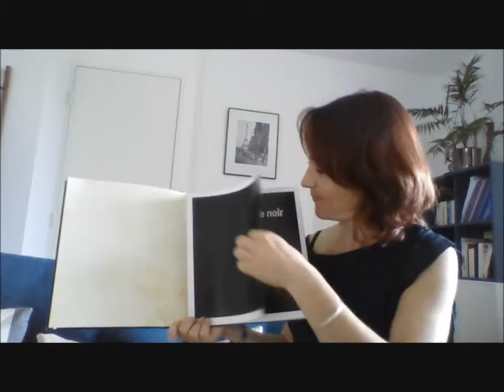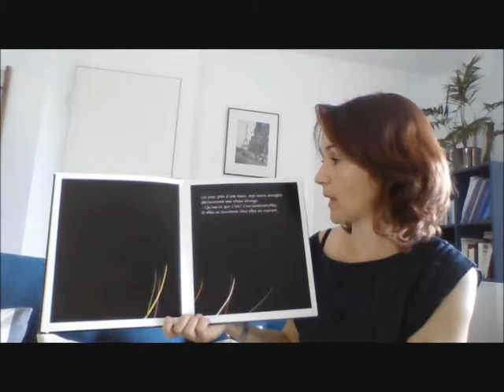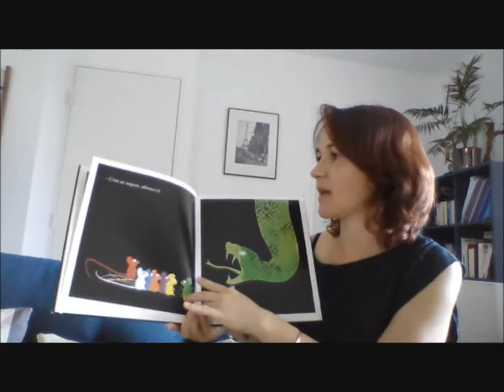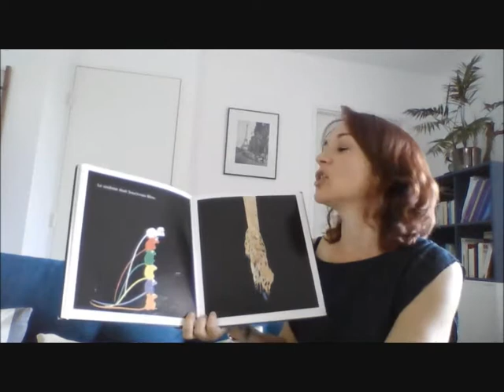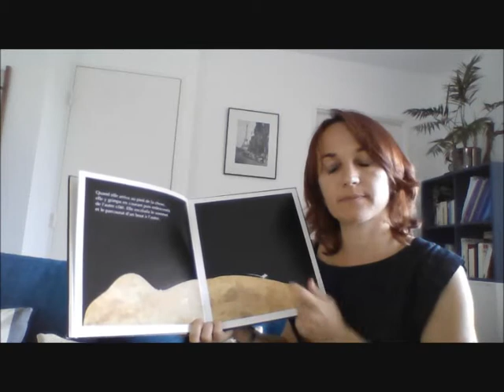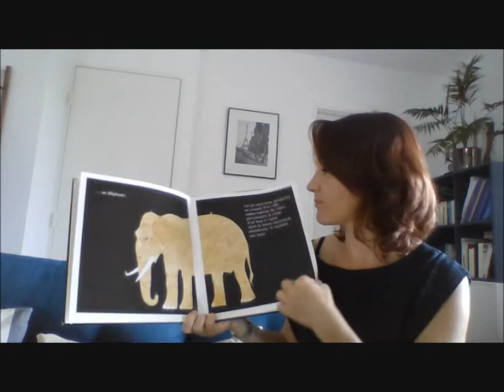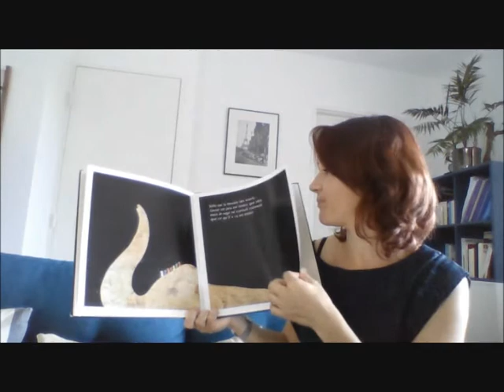7 souris dans le noir